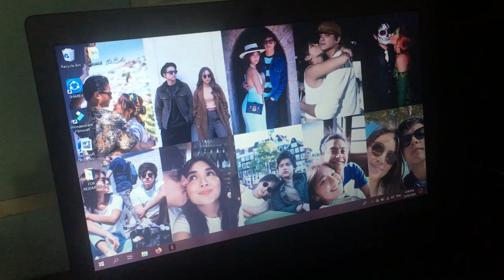DAY 7 UNDER QUARANTINE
Stay safe everyone, sa bahay lang muna tayo! Always pray and use alcohol. //